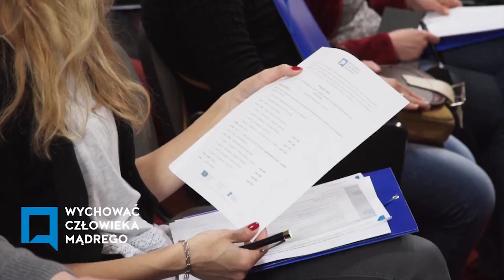Tutoring z perspektywy dyrektora placówki.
Wdrażając tutoring, dyrektorzy mogą skutecznie podnosić swoje kompetencje liderskie. Dyrektor pełni rolę lidera zmiany w szkole, ale także jest tutorem dla swoich nauczycieli.

Zapraszamy Dyrektorów placówek oświatowych, zainteresowanych wdrożeniem tutoringu szkolnego w swoich placówkach, do zgłoszenia swego udziału w Tutorskiej Akademii Przywództwa Szkolnego /TAPS/

• To nowa, seminaryjno-warsztatowa forma doskonalenia kompetencji liderskich dyrektora szkoły niezbędnych do przygotowania siebie i swojej placówki, a następnie skutecznego wdrożenia zmiany edukacyjnej jaką jest tutoring szkolny.
• To nabycie kompendium wiedzy o możliwych do zastosowania w szkole modelach tutoringu w zależności od jej potrzeb, możliwości oraz oczekiwań.
• To okazja do skorzystania z wiedzy i doświadczenia naszych tutorów i trenerów będących również praktykami w kierowaniu szkołą, a także innych Uczestników nie tylko w trakcie samych zajęć, ale także poza nimi, w ramach innych przewidzianych w programie wspólnych działań,